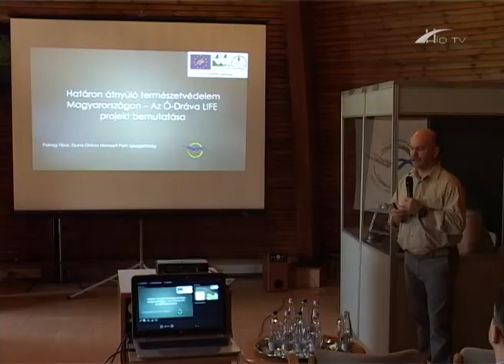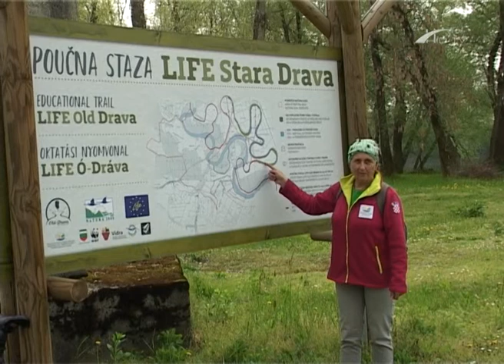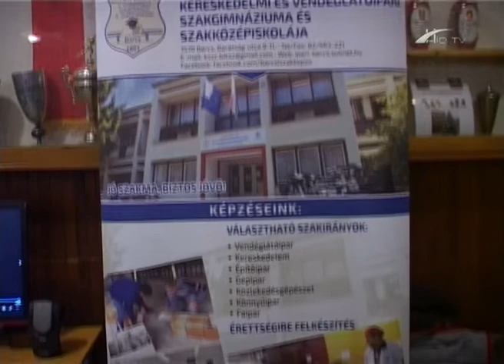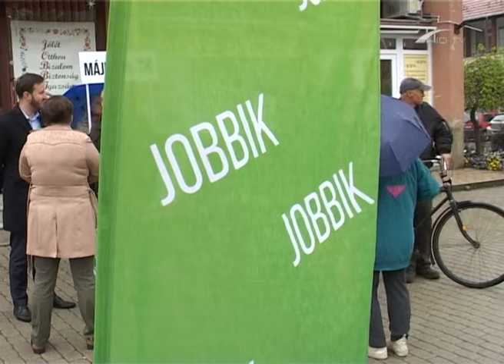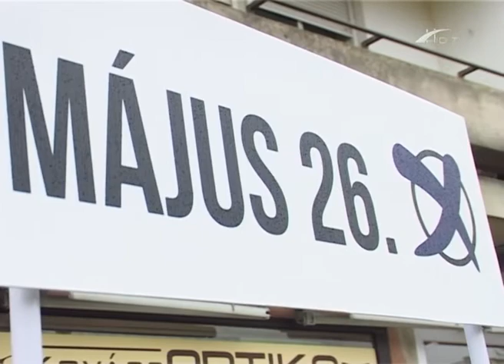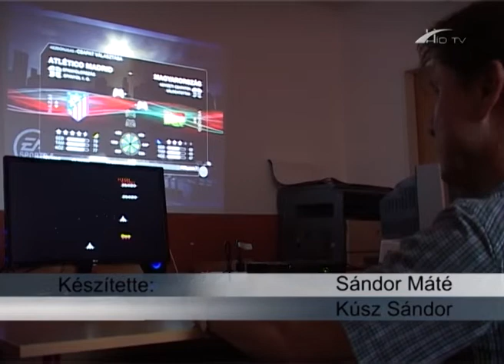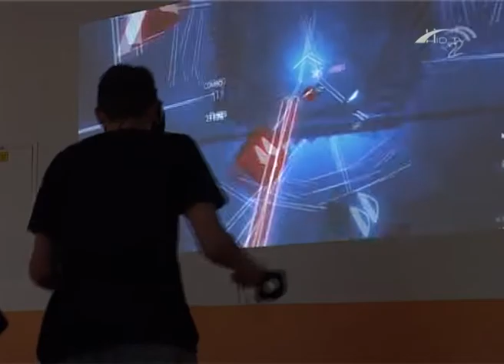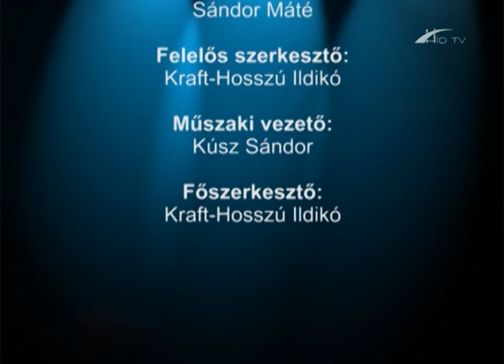Barcsi Krónika 2019. április 15.